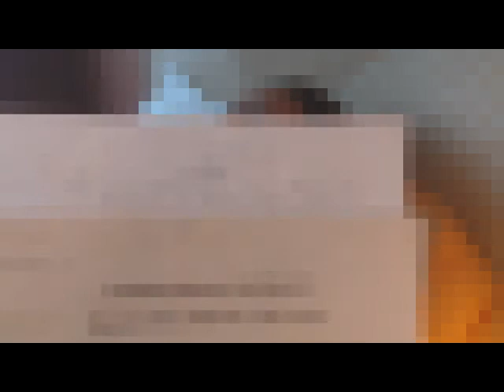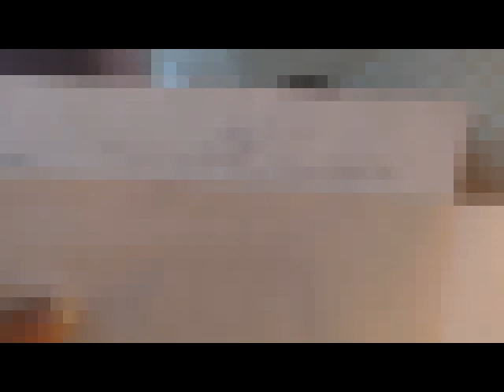510 Psicóloga Ery Cervantes. Maltrato infantil, Mala relación con mamá.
El paciente asiste debido a  Resentimientos por los maltratos sufridos en la infancia, huellas de abandono.

AGENDA NAL E INTERNACIONAL. - 2016 -
TIJUANA - mayo
SAN DIEGO CALIFORNIA -  mayo
NEW YORK -  junio
GUADALAJARA - junio
BUENOS AIRES ARGENTINA - junio CAPACITACIÓN FORMACIÓN   HIPNOTERAPEUTAS  y sesiones individuales.
MONTERREY  - julio CAPACITACIÓN  FORMACIÓN   HIPNOTERAPEUTAS  y sesiones individuales.
CHIHUAHUA -  julio CAPACITACIÓN  FORMACIÓN   HIPNOTERAPEUTAS  y sesiones individuales.
COLOMBIA septiembre  -  FORMACIÓN HIPNOTERAPEUTAS  y sesiones individuales.
TALLERES AVANZADOS "INTENSIVOS" en MÉXICO septiembre y diciembre. Querétaro y Guadalajara.